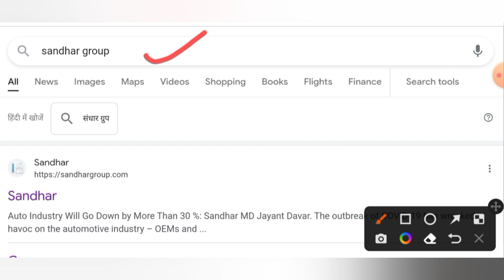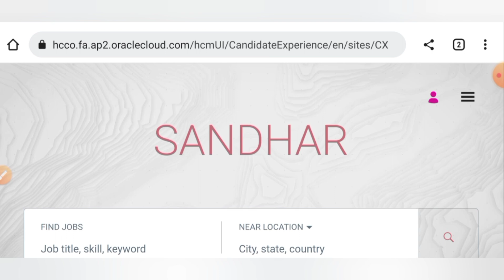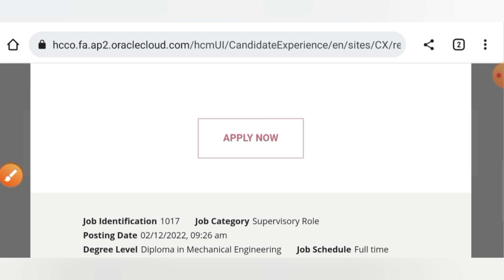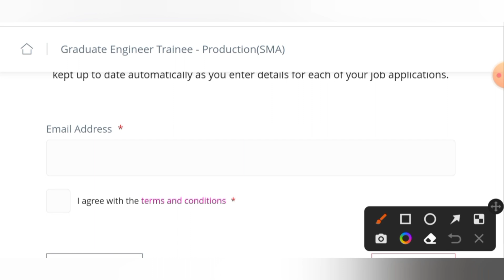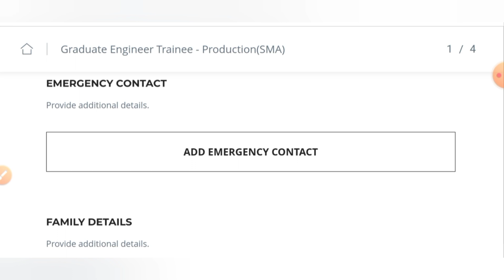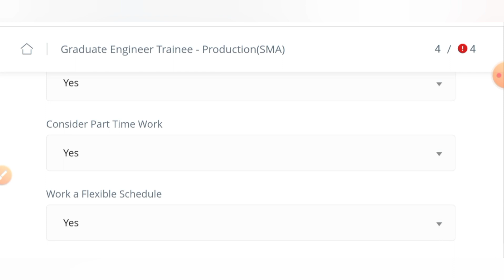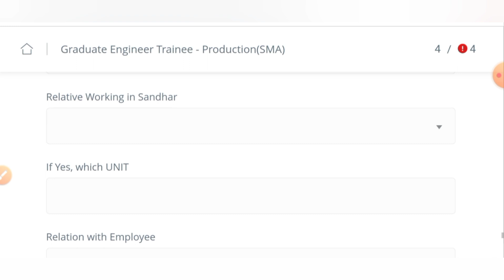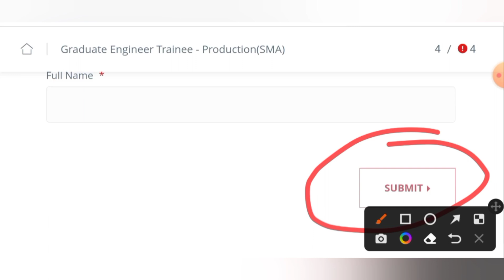High Salary Graduate Engineer Trainee I Diploma Engineer Trainee Vacancies I Fresher Mechanical Job